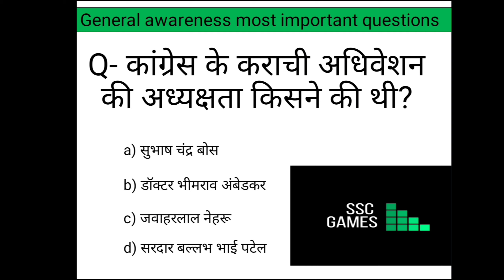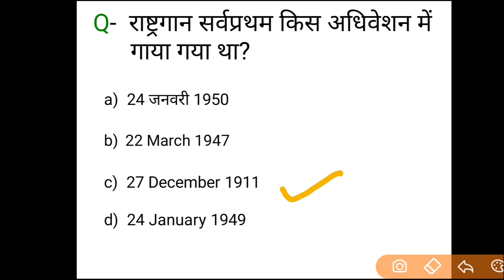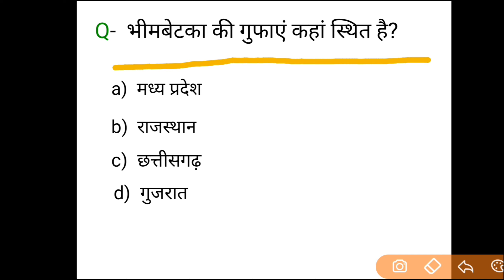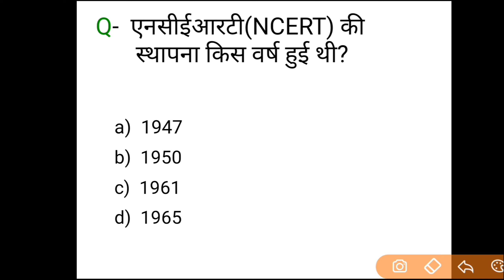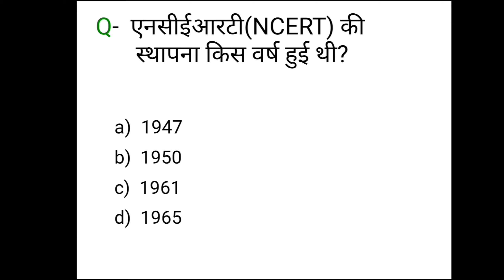Gk/Gs part-2 Important questions || for- Railway NTPC, SSC CGL CHSL MTS || SSC Games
हेलो दोस्तों,
अगर आप इनमें से किसी भी परीक्षा की तैयारी कर रहे हैं जैसे- NTPC CGL CHSL MTS group-d up lekhpal UP Police || तो हमारा यह वीडियो GK/GS part- 2 important questions आपके लिए बहुत ही महत्वपूर्ण है
इस वीडियो में हमने उन प्रश्नों का चुनाव किया है जोकि विगत वर्षों में एसएससी एग्जाम्स में पूछे गए हैं !